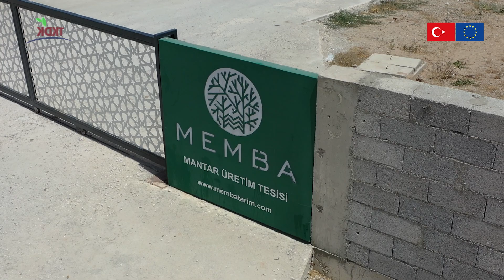Günlük 4 ton mantar üretiyor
Başarılı yatırımcı Kubilay Çağrı Gidersu 24 dönüm arazi üzerinde 21 odalı tesisiyle zirai ve kimyasal ilaç kullanmadan günlük 4 ton mantar hasadı yaparak 41 kadın çalışanıyla AB standartlarında örnek bir işletme sergiliyor.